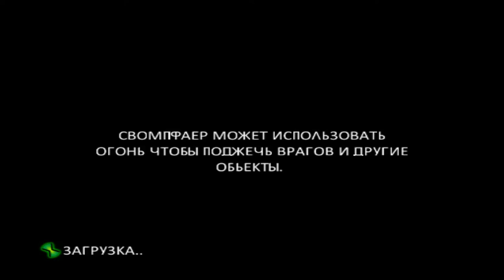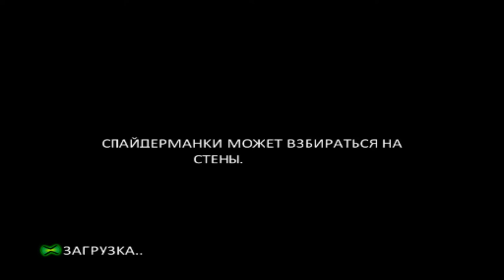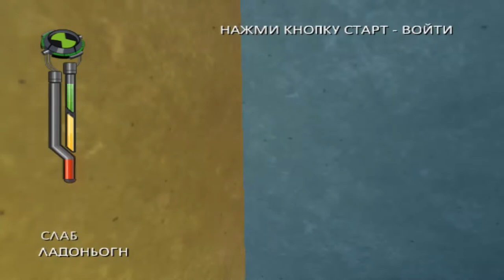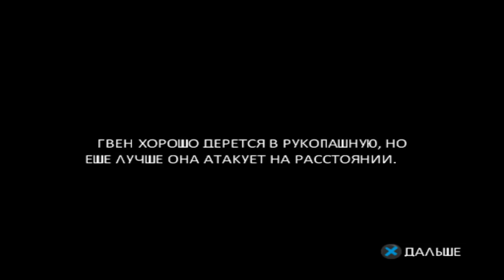Прохождение игры Ben 10: Alien Force Часть 1